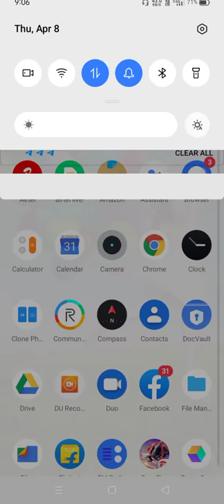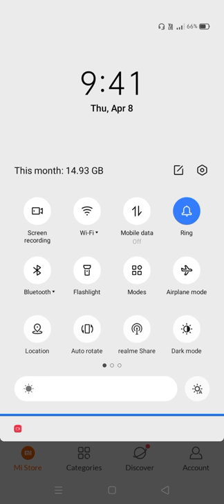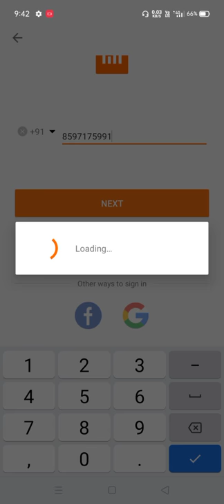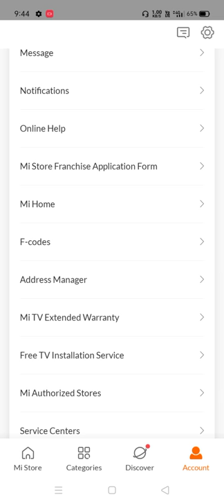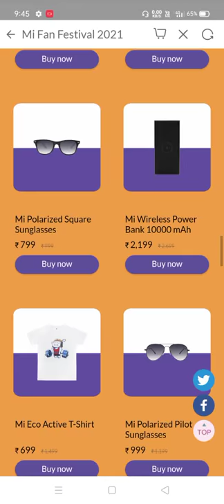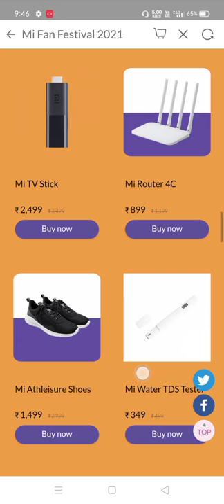১ টাকা Mi মোৰাইল ফোন || Mi Fan Festival।। Mi ₹1 Sale In Bangla।।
🙏🙏🙏Welcome🙏🙏🙏

 Hi Friends..

Mi#₹1_Sale_In_Bangla#